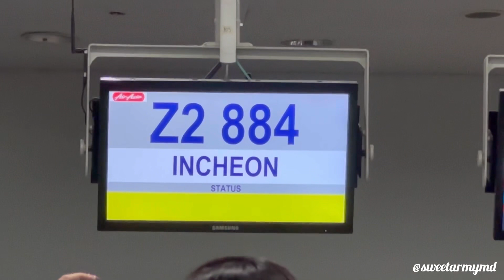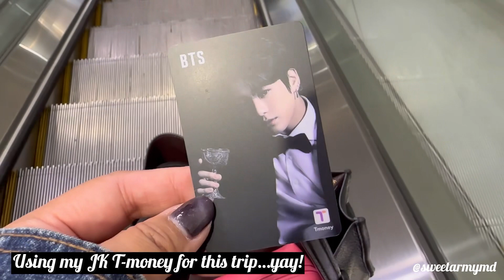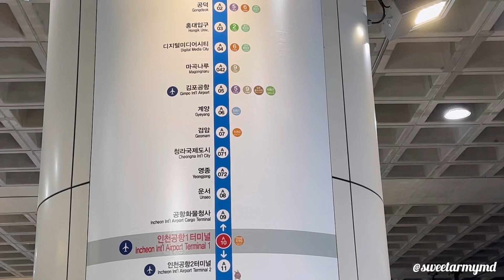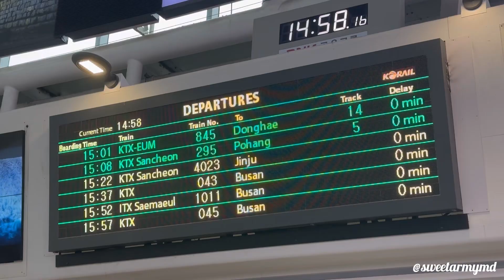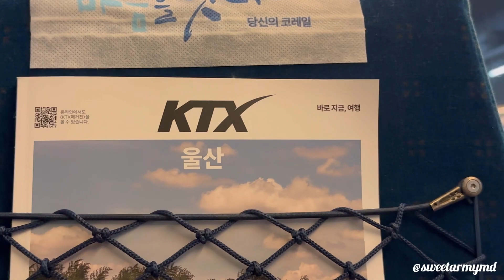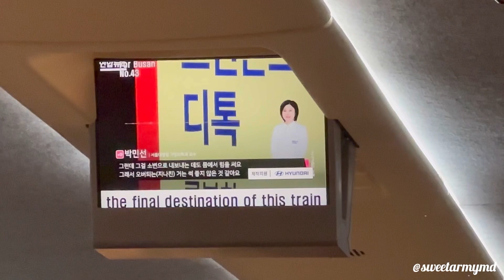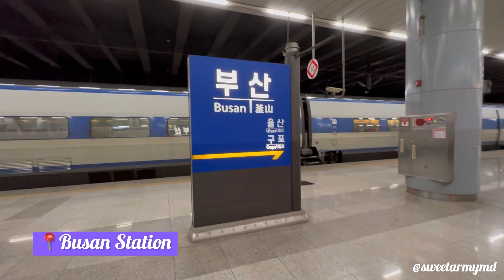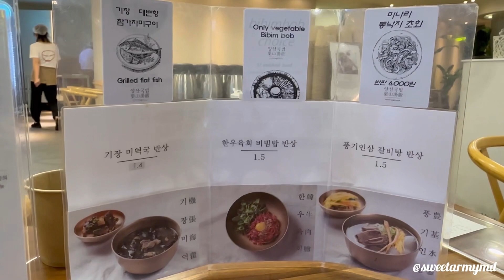Travelling to Seoul then Train to Busan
This vlog shows my travel from the Philippines to Seoul then Busan.

I decided to do this trip for Jungkook’s birthday celebration week and also as a late birthday gift to myself because I didn’t get to travel alone on my birthday.

I like going to places with family and friends but there is just a sense of tranquility and accomplishment for me when I travel alone.